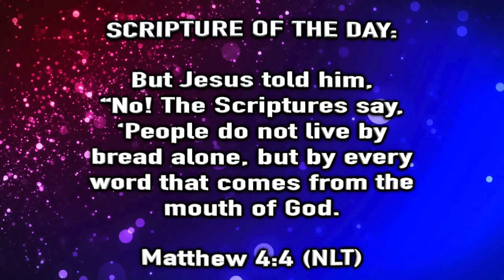AY Snap - Ep. 19 "God Speaks In Mysterious Ways"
Oh No This Is The Last Episode Before The Finale!! Tune in as these two take another clip and bring a youthful thought to it. Have ever had a moment where you feel like God spoke to you? Ever felt like how God spoke to you wasn't normal? Tune in today as Bossman & Kaboom have a discussion how sometimes "God Speaks In Mysterious Ways". Enjoy another AY that is done in a SNAP!